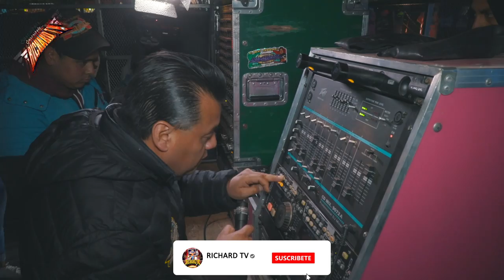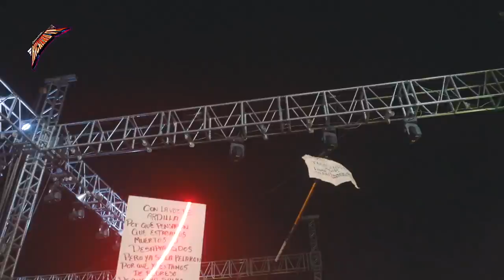🚩DE NUEVO SE ENCUENTRAN JUNTOS SAMURAI Y TIMBAL FRENTE A FRENTE PRESENTACION MARIA ATARASQUILLO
🚩DE NUEVO SE ENCUENTRAN JUNTOS  SAMURAI Y TIMBAL FRENTE A FRENTE PRESENTACION SANTA  MARIA ATARASUILLO 🚩AHORA MIS AMIGOS LES TRAIGO LA NUEVA PRESENTACION DE SONIDO SAMURAI Y ASI TAMBIEN LO MAS NUEVO DE SONIDO TIMBAL, TODO ESTO FESTEJANDO A LOS FANTASMAS DEL AMOR, CON SONIDO SAMURAI, SONIDO TIMBAL, SONIDO YEMAYA, SONIDO SUPER SAMI Y SONIDO INTENCIDAD 🚩 SALUDOS AMIGOS .✌ ↓↓↓↓↓↓↓↓↓DALE CLIK..!!